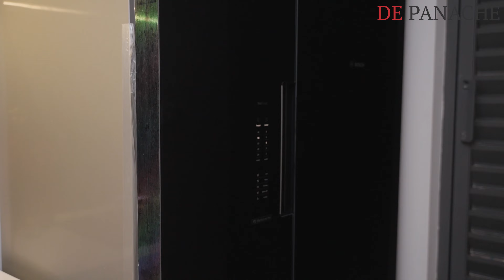Alanoville Goyal & Co Villa from De Panache